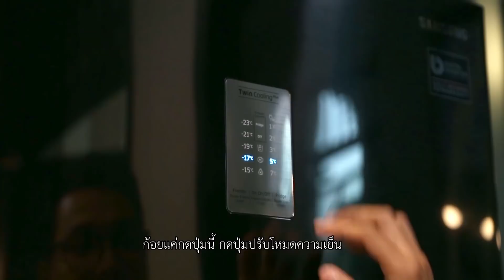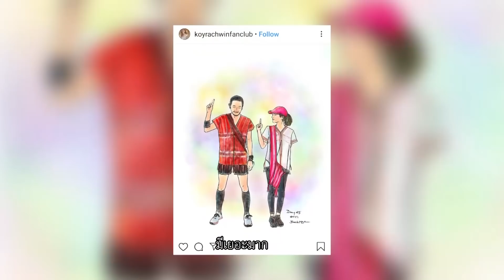ตีท้ายครัว | ก้อย รัชวิน l 28 เม.ย. 62 | ตอน 2/4